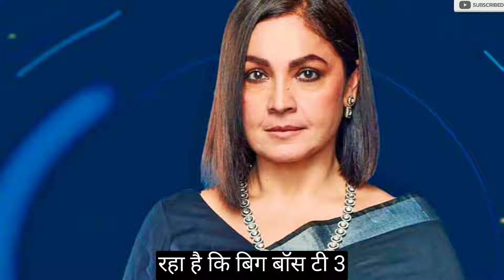BIGBOSS OTT 3 | Youtuber vs TV Actor मचाएंगे धमाल | Salman Khan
YOUR QUERIES  -

Bigboss
Bigboss Ott
Bigboss ott 2
Bigboss ott 3
Bigboss jio cinema
news
Bigboss News
Bigboss Video
Bigboss Live
TV Serial
TV show
Jio cinema
Ott Platform
youtuber
Tv Actor
Yeh Rishta Kya Kahlata hai
Elvish Yadav
Munawar faruqui
Vikky Jain
Ankita lokhande
Abhishek malhan

Review By Cookiee dani

Bollywood news
News
bollywood controversy
Top 10 Bollywood News
Bollywood Actor
Trailer
New Movie Trailer
official trailer
interview
podcast
Bollywood news
TV Show
Political Drama
Political Thriller
Web Series
TV Series
New series
Review
Series Review
Ratings
webseries
New Webseries
Bollywood
Latest Movie
bollywood new movie
Bollywood Movie
Bollywood Latest movie
Bollywood News
Bollywood updates
Bollywood Gossip
movie Review
songreview
reviews
bollywood new movie
Trailer Review
Teaser Review
motivational story
history
entertainment news
real facts
carrier
business
daily updates
tourism
travel video
bollywood
TV show review
bollywood news
entertainment
information
intersting facts
Latest news
Latest updates
movie review
bollywood updates
bollywood Gossip
real story
real facts
knowledge video
Motivational Video
Motivational story
Viral
Upcoming Movie
Upcoming trailer
Motivational Video
New Movie Trailer Review
Current Affairs
Real Story
Trailer Review
News